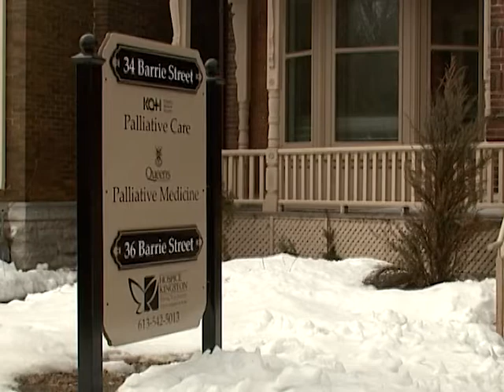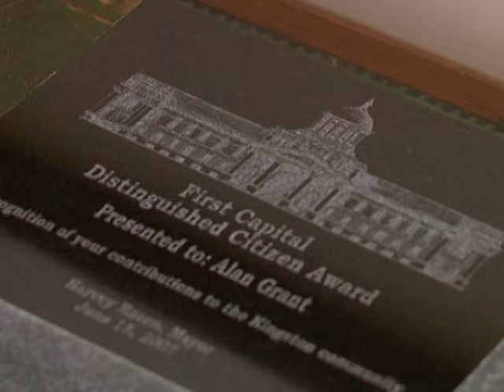Hometown Heroes Episode 2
Alan Grant Profile